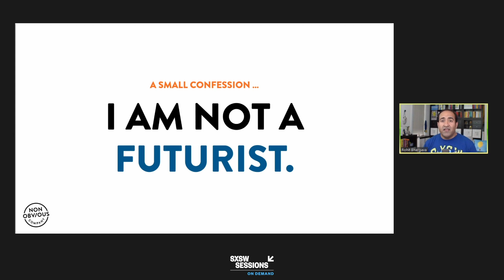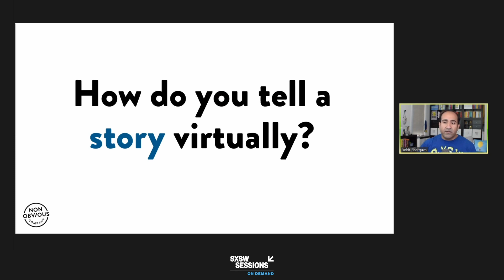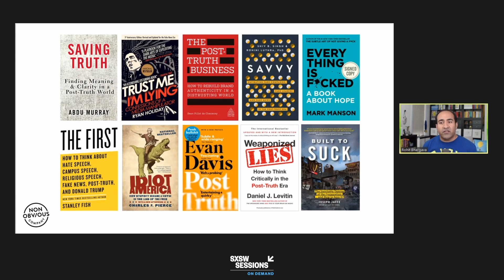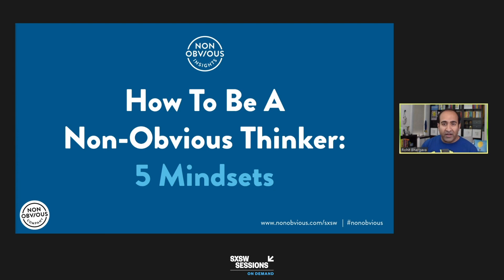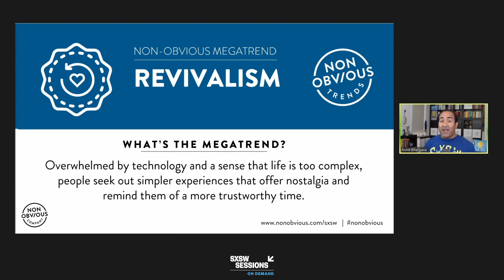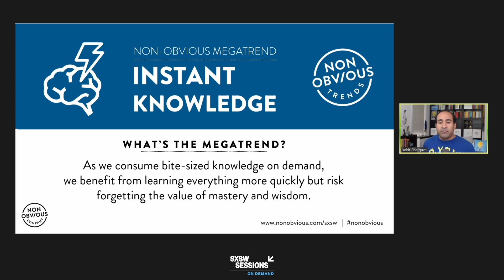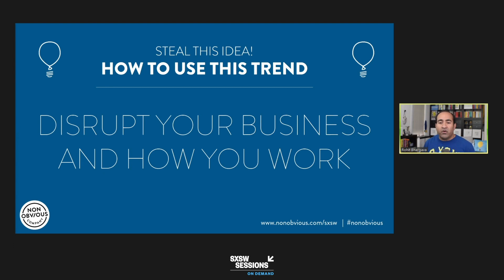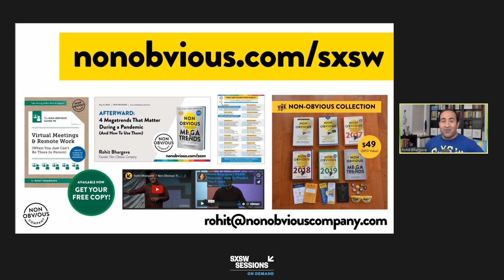4 Non-obvious Megatrends That Matter Since the Pandemic (and How to Use Them) with Rohit Bhargava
One of the biggest effects of the disruption we are facing today is the acceleration of ideas. Distance learning, ghost restaurants, esports, telemedicine, streaming entertainment, videoconferencing and more than a dozen other futuristic ideas are now becoming daily realities and going mainstream. Hear from bestselling author and trend curator Rohit Bhargava as he shares how anyone can become an observer of the non-obvious and why the people who build this skill will be the ones who emerge from this time of change better prepared for whatever comes next.

About SXSW:
SXSW dedicates itself to helping creative people achieve their goals. Founded in 1987, SXSW is best known for its conference and festivals that celebrate the convergence of the interactive, film, and music industries. An essential destination for global professionals, the event features sessions, showcases, screenings, exhibitions, and a variety of networking opportunities. SXSW proves that the most unexpected discoveries happen when diverse topics and people come together. SXSW takes place every March in Austin, Texas.